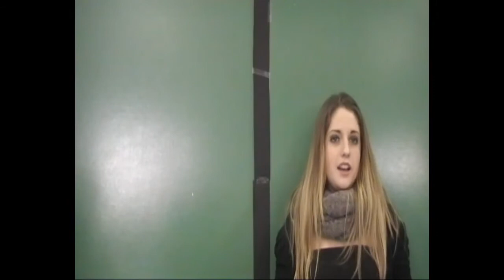Play Tech Ist. M di Savoia 3d (Roma) "Le Cyber Iene"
Intervista doppia sul cyberbullismo